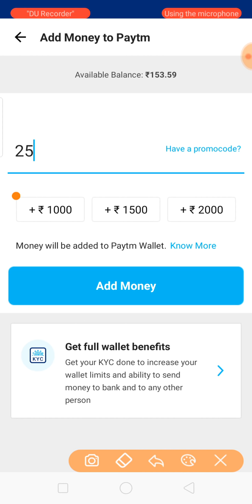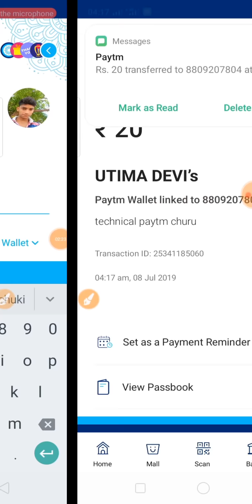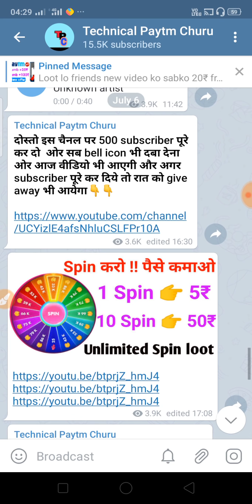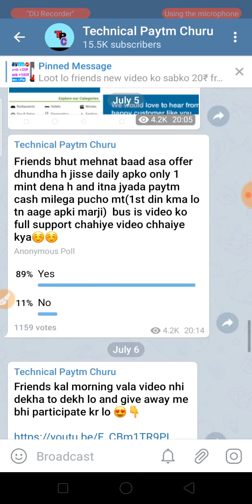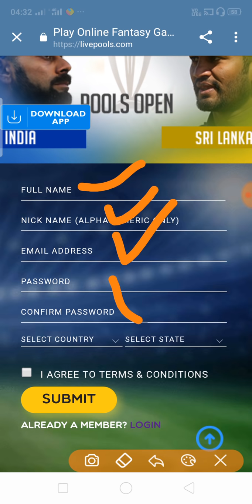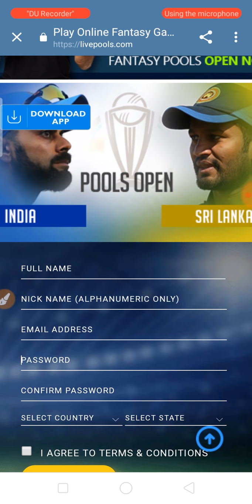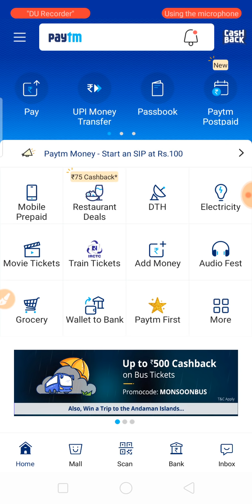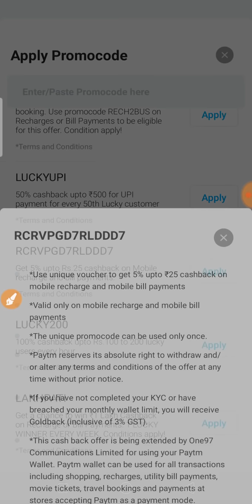Paytm New Promo code July 2019 ! Paytm new offer Today ! 8 July paytm new offer today